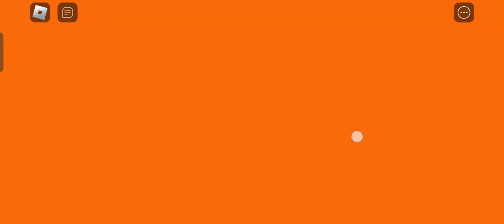[🐾NEW!] PAW PATROL BARRY'S PRISON RUN! (Obby)